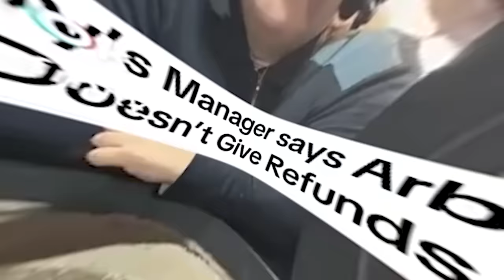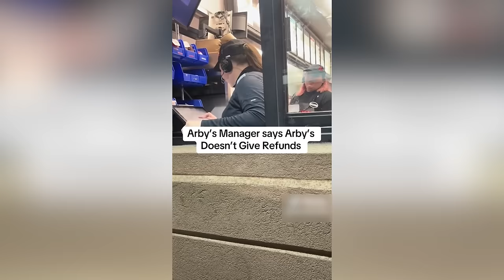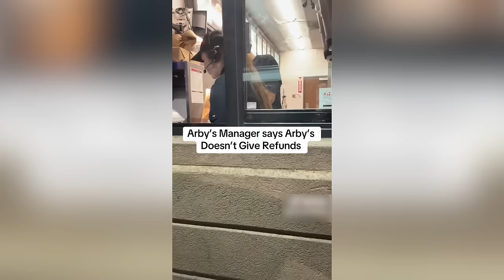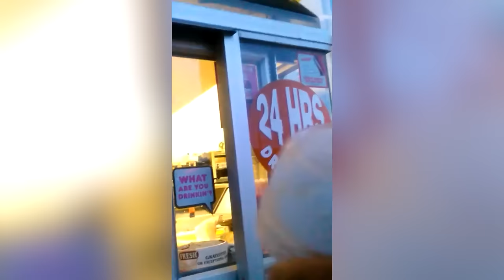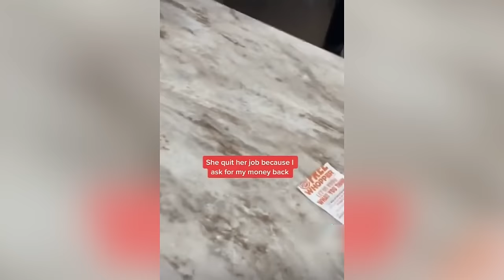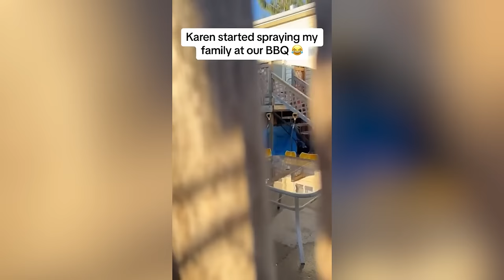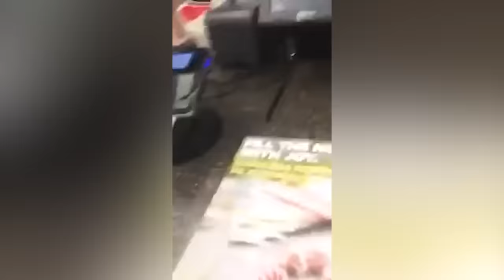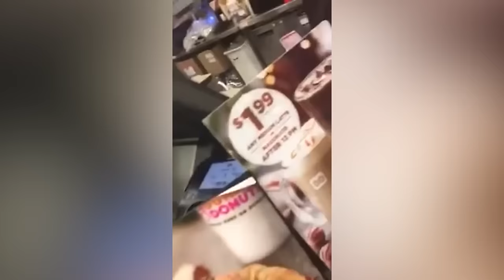When Karens Mess With The WRONG People.. #19